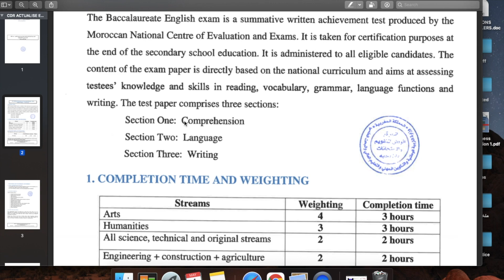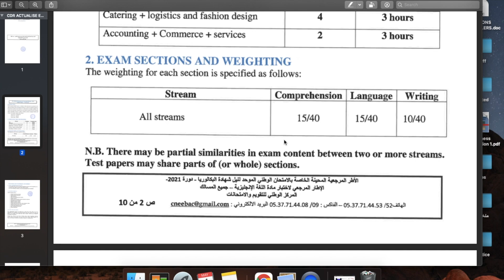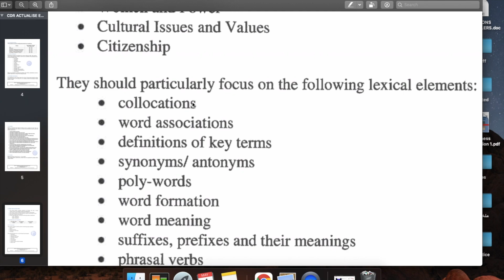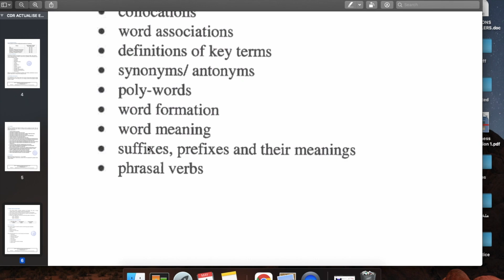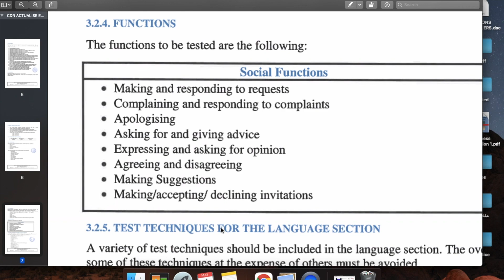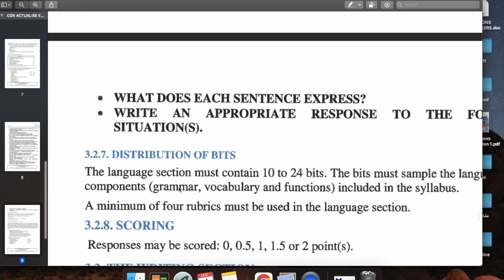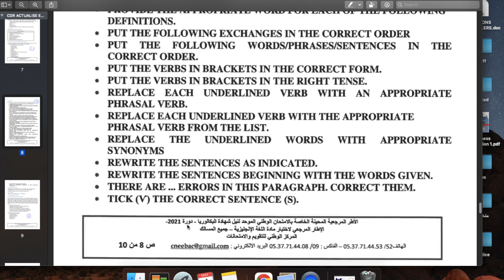BAC 2021 || الإطار المرجعي اللغة الإنجليزية || الدرورس لغطيسطاو فيها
الإطار المرجعي bac 2021 الإنجليزية

أشكر كل المتابعيييييييين الكرام  على تفاعلهم الدائم و دعمهم للمحتوى الهاذف..و جزى الله خيراا كل من ساهم في نشر
 القناة

قناة تجعلك تتعلم الإنجليزية بسهولة كبيرة. و في وقت قصير جدا. أشاركك معرفتي و خبرتي و شغفي بهاذه اللغة ...لأتركك تنطلق في سماء التحدث بطلاقة.